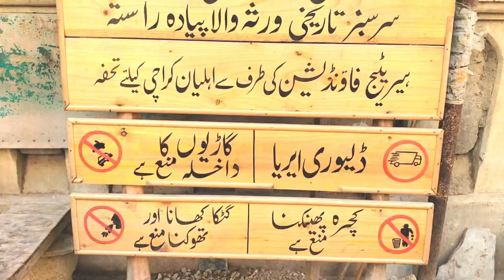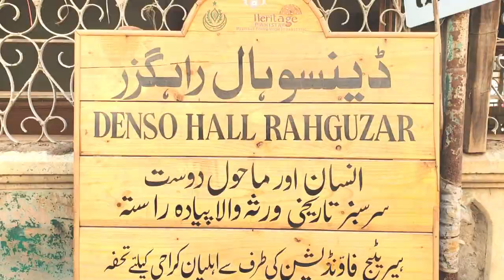Danso Hall Rahguzar Street Established || Wiyawaki Forest || Wholesale Market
Danso Hall Rahguzar Street Established
Wiyawaki Forest
Wholesale Market

 YouTube 👉 👉 chaltayphirtay
Follow   👉 👉 chaltay_phirtay2020